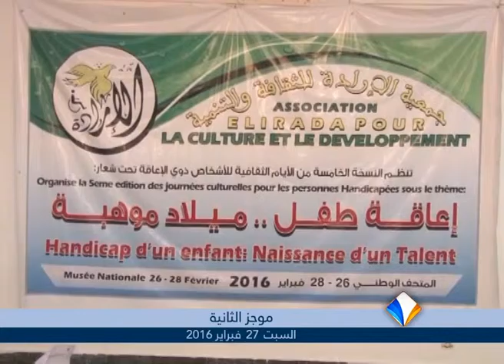موجز أخبار الثانية 27ـ02ـ2016 من قناة المرابطون.